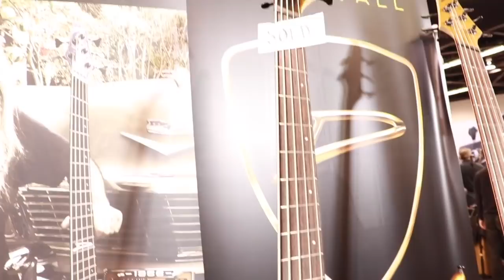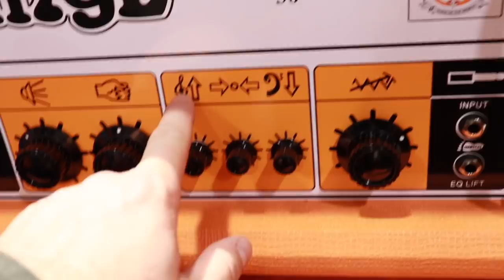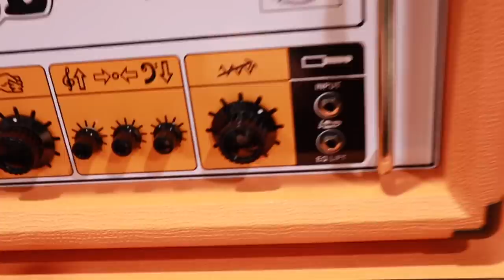Orange, James Trussart, Viper. NAMM 2020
Ещё интересности из NAMM 2020